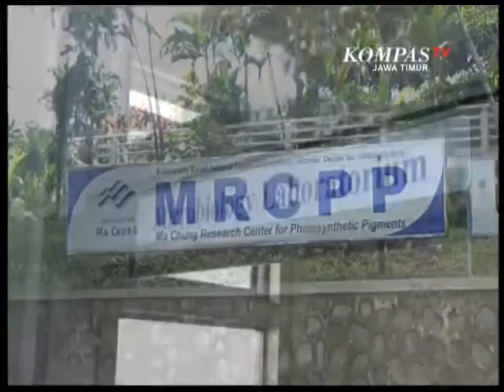Universitas Machung Temukan Antibiotik Alami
Blitar, Jawa Timur
Tim peneliti dari Universitas Machung Malang berhasil menemukan antibiotik alami. Antibiotik yang baru ditemukan ini bisa menjadi alternatif pengganti antibiotik kimia yang selama ini digunakan.